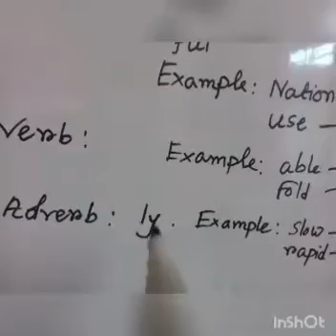Class Seven I English 2nd I Suffix & Prefix I Light Fair School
Online Class I Teacher : Mossarraf Hossain